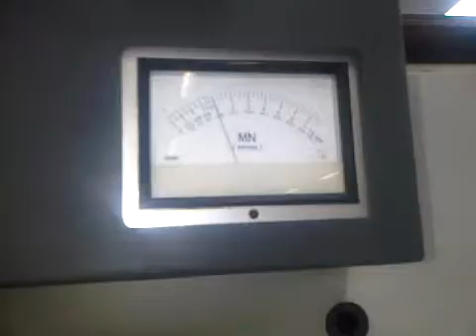PRINTTEK POLSKA - instalacje - BOBST SP1600 E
Bobst 1600E - for corrugated and solid, rare model with 850 T cutting pressure. Ideal for microflute, paper, solid boards and other thin materials. Max height of grippers is 4,5mm so forget about BC flute made from high-ed TL or krafts... We relocated and installed this machine around 5-6 years ago.